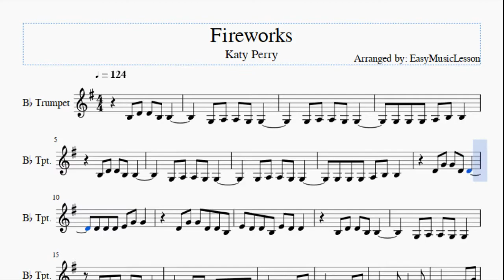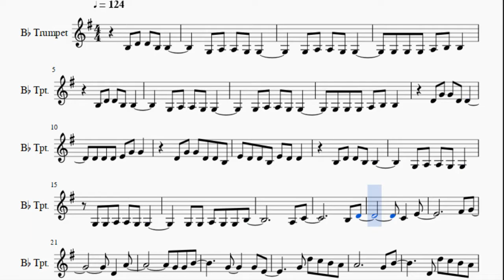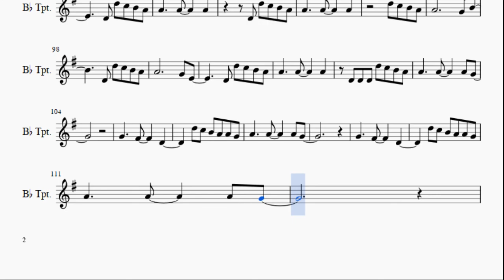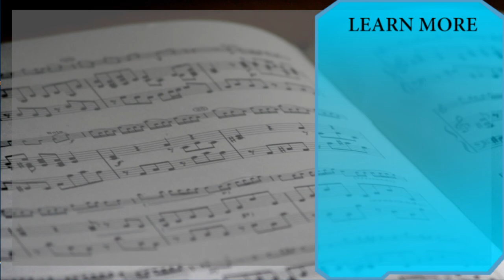Trumpet Sheet Music: How to play Fireworks by Katy Perry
Here is a sheet music/tab video on the song Fireworks by Katy Perry on the trumpet. A trumpet sheet music arrangement which is transposed to notes that are easily played by trumpet, for the song Fireworks by Katy Perry.

EasyMusicLesson teaches you to play the your favorite instrument, through well-arranged sheet music so that you too can learn how to play Fireworks by Katy Perry on the trumpet as fast as you can. A trumpet sheet music with backing tracks to help your play the song better.